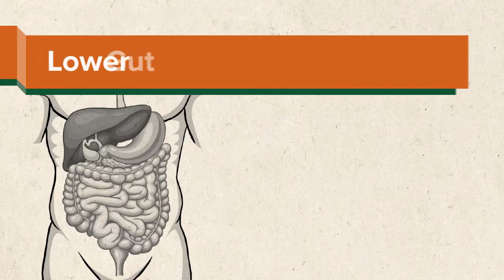VIDEO: The Benefits of Probiotics for Digestive Health | drdavidwilliams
Learn more from Dr. David Williams about the short-term and long-term benefits of probiotic supplements for digestive health and overall health, including relief from constipation and fewer problems with certain foods.